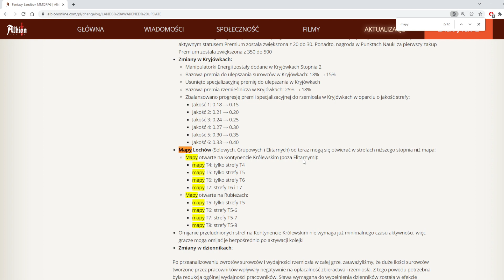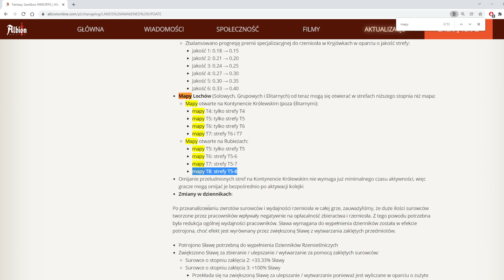Albion Online - Od 0 do Albiończyka - Zmiany odpalania lochów z map #159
ENEBA.com - świetne miejsce do zakupu gier (PS4, Xbox, PC)!
Użyj kodu "eMKa3", aby otrzymać 3% ZNIŻKI na gry RPG i DLC!
Otrzymaj 1 EURO bonusu na START!!